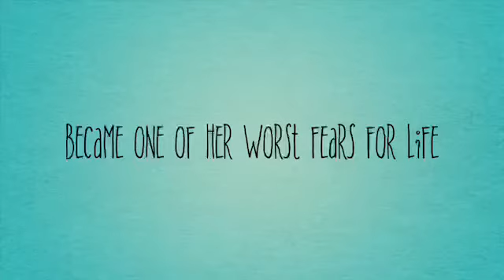Rosie’s Big Tour